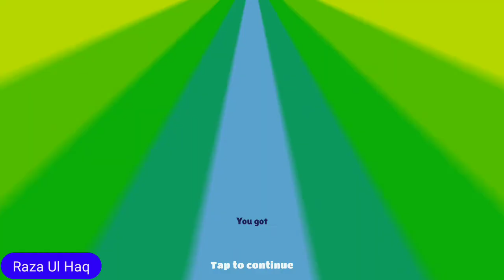Unlock King Subway Surfers World Tour Bali Gameplay 41